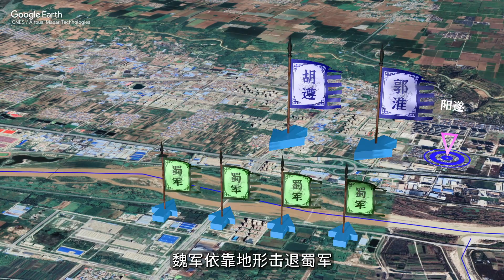诸葛亮为何把大军驻扎到五丈原，三维地图详解诸葛亮第五次北伐